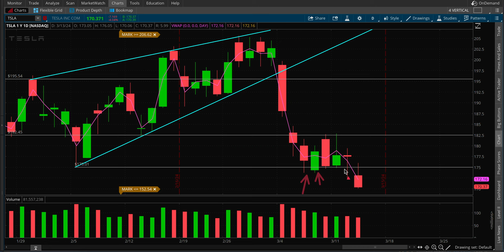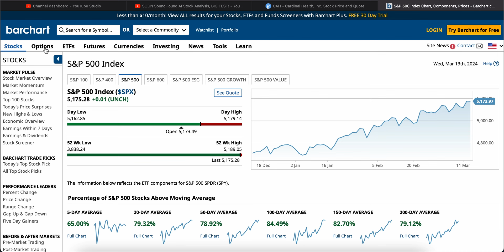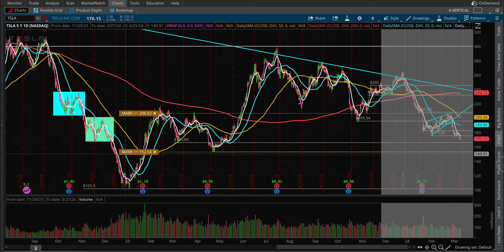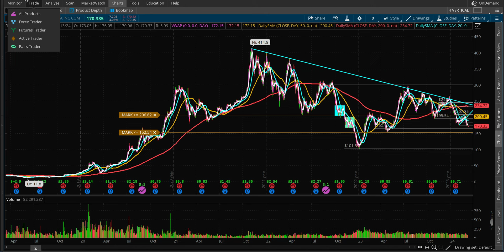Tesla Stock In A BEAR MARKET?! TSLA Stock Analysis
TSLA Tesla stock chart analysis trading price prediction